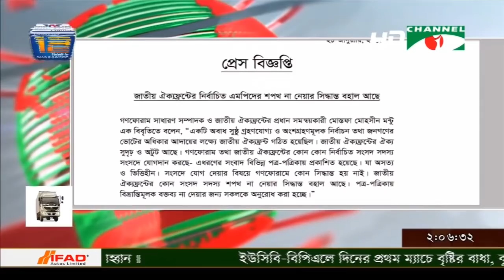সংসদে যেতে চাই ঐক্যফ্রন্টের নেতা সুলতান মোহাম্মদ মনসুর